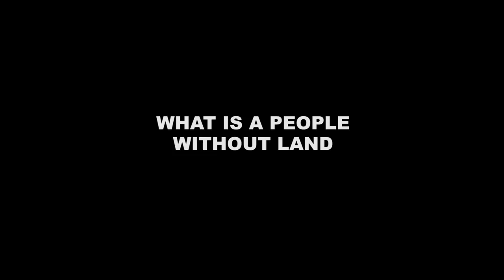What is a People without Land - Trailer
Austria, South Africa 2015 | Erwin Schweitzer, Kathrin Gradt, Martin Lintner